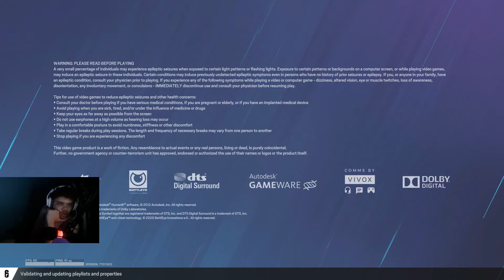Siege Solo Queue At 3am (Full Game)